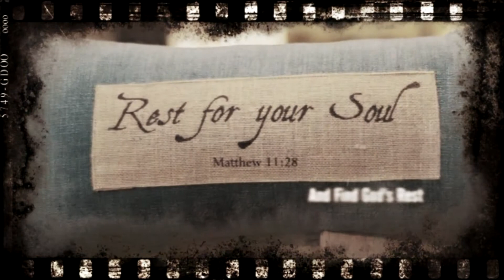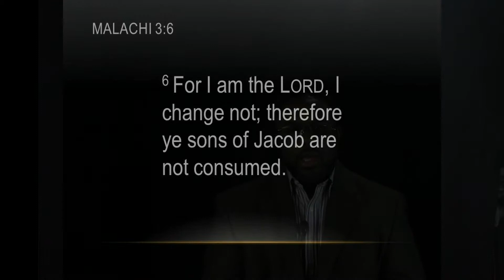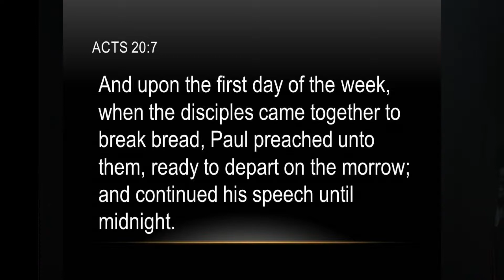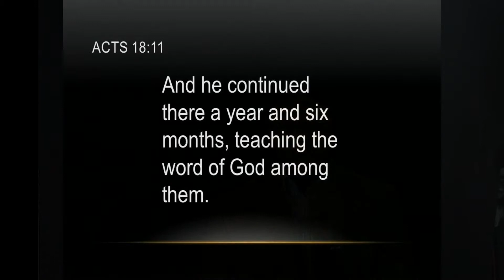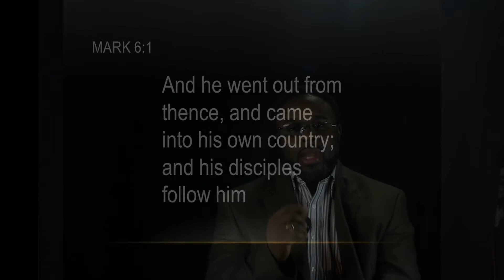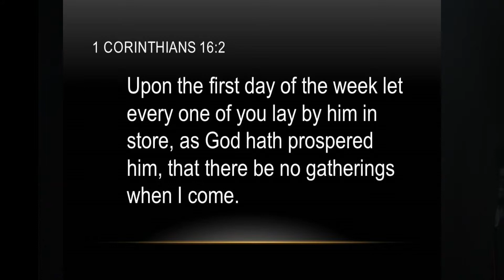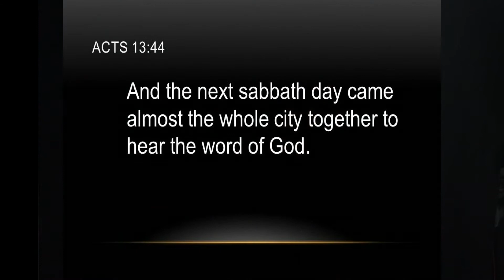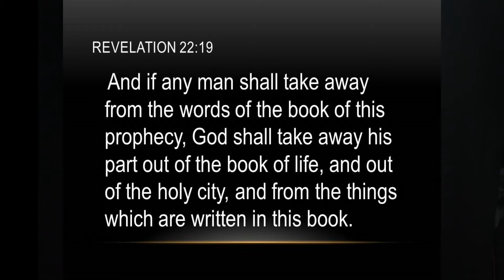Sabbath Day or Sunday? Understanding Apostle Paul (Sabbath Day Part 4)